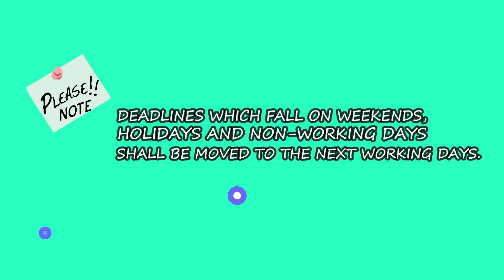e FILING & FILING of BIR Form 1606